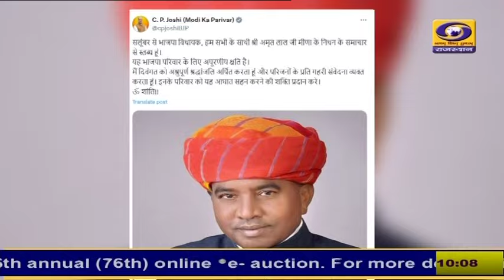राजस्थान के सलूंबर से बीजेपी विधायक अमृत लाल मीणा का निधन, हार्ट अटैक ने ले ली जान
राजस्थान में बीजेपी के लिए बुरी खबर सामने आई है. यहां उदयपुर की सलूंबर विधानसभा सीट से बीजेपी विधायक अमृत लाल मीणा का बुधवार रात हार्ट अटैक से निधन हो गया. 65 साल की उम्र में उन्होंने दुनिया को अलविदा कहा है.